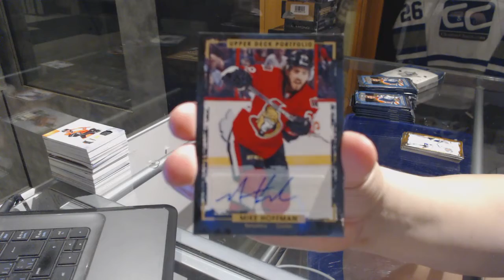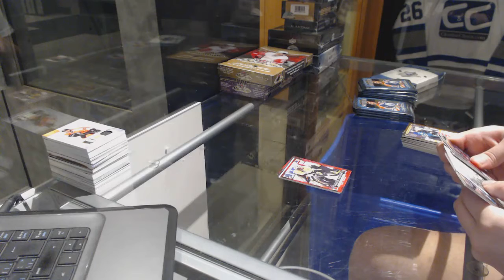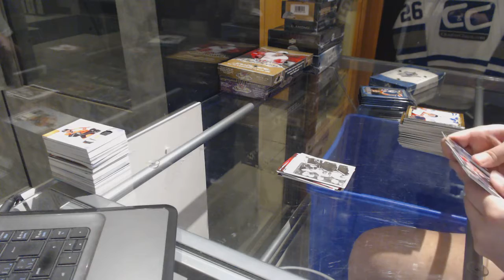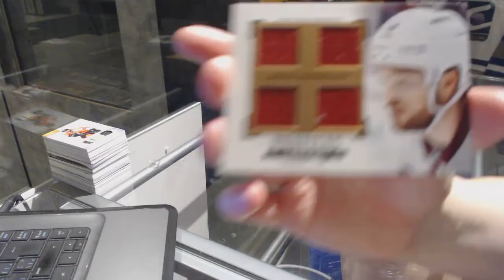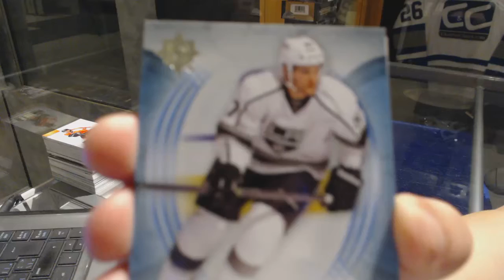13-14 UD Ultimate & 15-16 UD Portfolio Hockey Box Break - C&C GB #7511